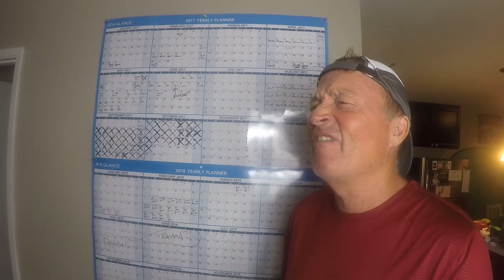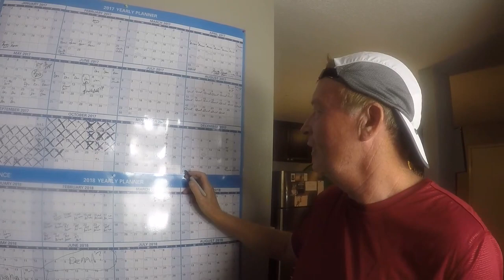VLOG 23 FROM THE MIND OF EPIC BILL BRADLEY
This is the 23rd Vlog from Epic Bill Bradley.  The focus of this vlog is obtaining your daily goals.  Bill also reflects on the fire damage and survivors. He is grateful for all spared from the Santa Rosa fires.

We hope you enjoy these truly inspirational vlogs designed to give you an honest view of an Extreme Endurance Athlete.